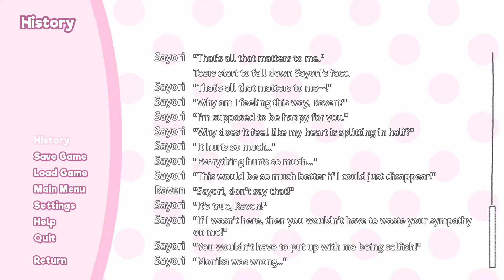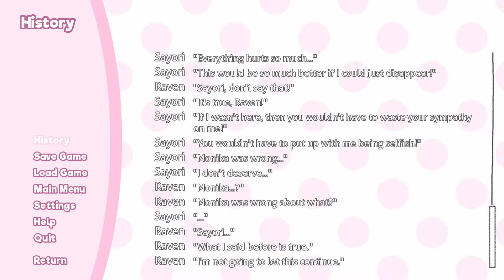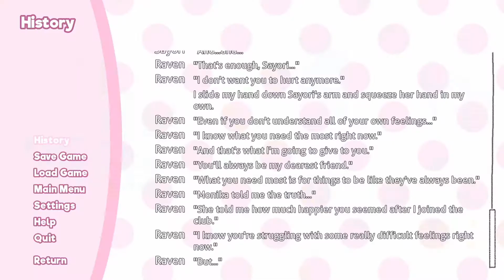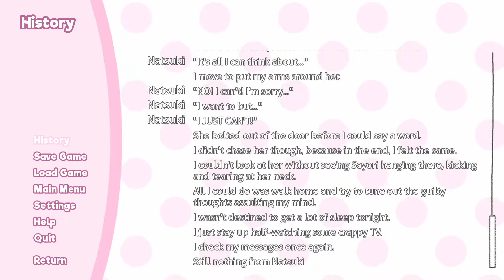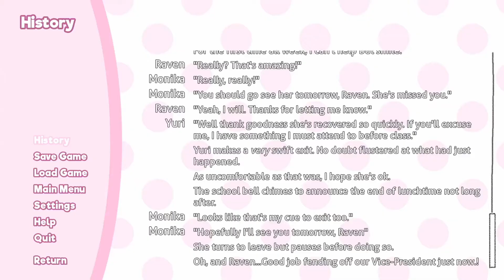Let's Play a Doki Doki Literature Club Mod Summer Hope Part 4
Sayori fanart created by amino user ShibeRyan